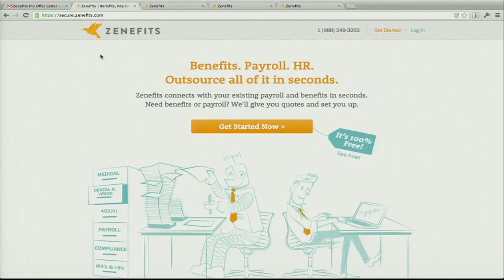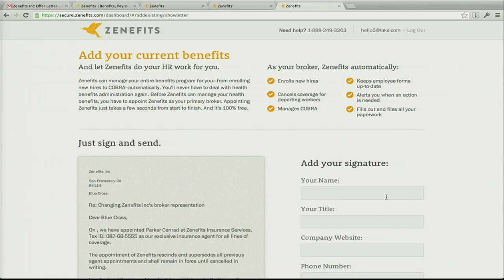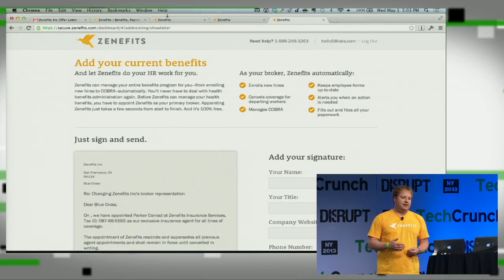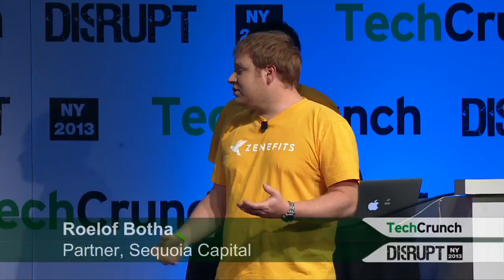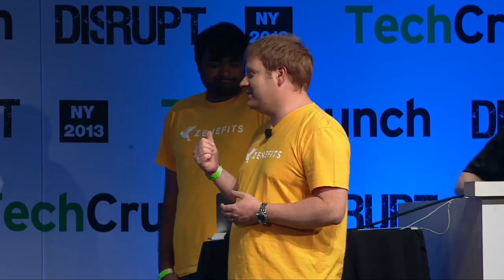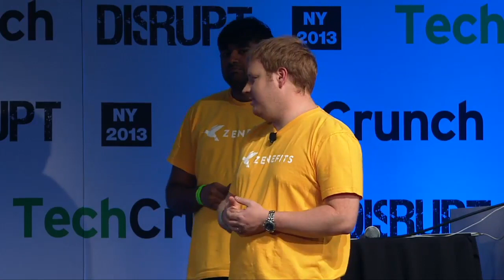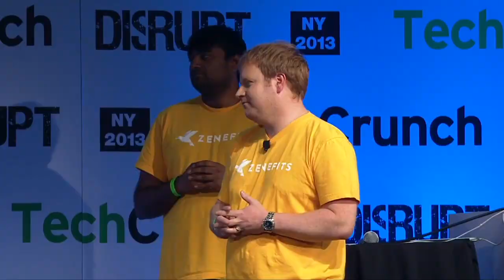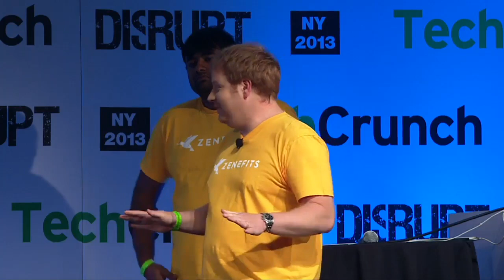Zenefits | Disrupt NY 2013 Startup Battlefield Finals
Zenefits, the free, YC-backed "set-it-and-forget-it" service thats helps small businesses worry less about employee benefits, made a pair of announcements at Disrupt NY 2013 this morning: They'll now be able to handle payroll duties, and they're expanding the service to New York.